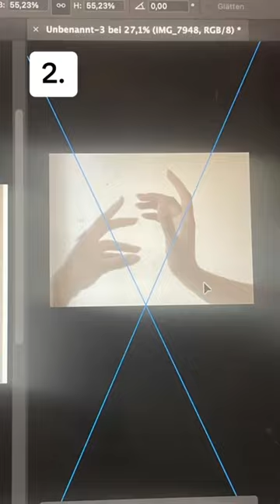Welches soll ich nehmen?💭